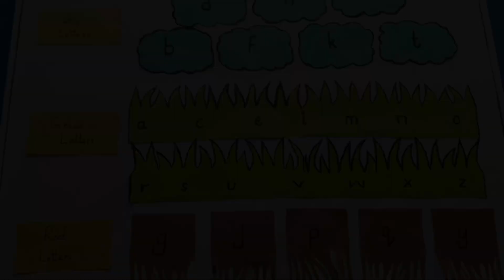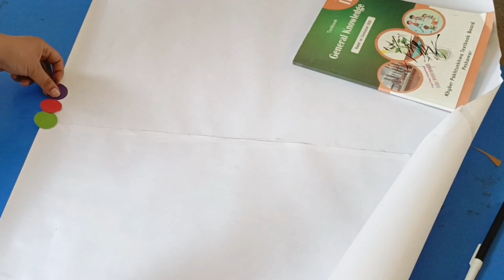Unique Ideas for Decorating English Alphabets TLM Chart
English Alphabets TLM/ chart Decoration for Primary School